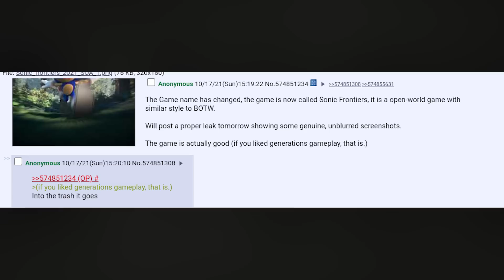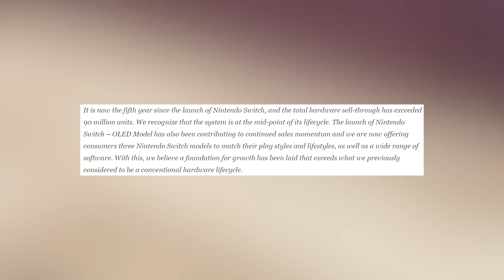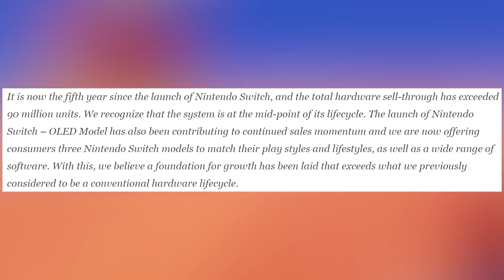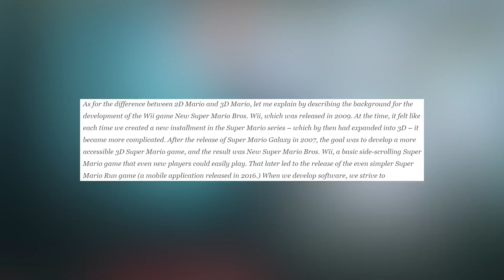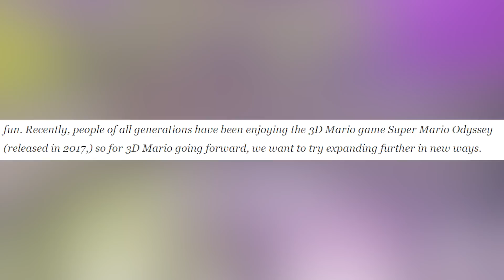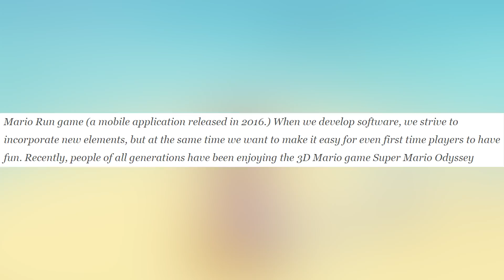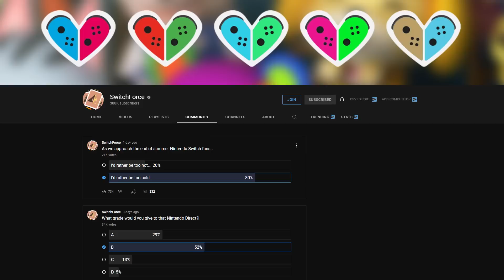Nintendo *CHANGING* 3D Mario on Switch! + 5 More Years Of Switch Confirmed?!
Nintendo Switch MARIO NEWS Revealed...and We're A Little Concerned! Is Super Mario Odyssey 2 coming in 2022?! Plus, Nintendo says 5 more years! That's a TON of Nintendo Switch games! We've also got Pokemon crystal, Sonic Frontiers, and more! GMM is your number one source for the latest Nintendo Switch news, new Nintendo Switch leaks, and so much more!

How do you feel about these new Switch news stories? SwitchForce is the best place for all the latest news and Nintendo Switch leaks, and we've got you covered morning, noon, and night! While we wait for the new Nintendo Direct, the new Switch update, and the latest Switch leak, let's discuss the Sonic Frontiers Switch, Super Mario Odyssey 2 and the future of 3D Mario on Switch, Switch news and the total lifecycle, and more! Do YOU want the next Mario game to be more simple or more complex?!